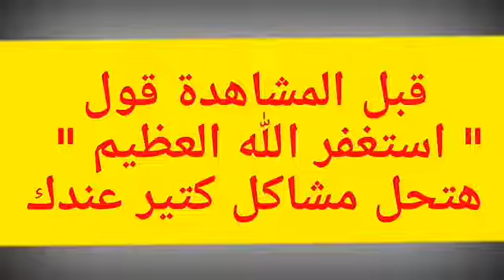لقطة لم يراها الكثير رونالدو يضرب محمد صلاح وليس راموس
لاحظ هذا ما لم ينتبه له الكثيرون كريستيانو رونالدو يضرب محمد صلاح وليس راموس فقط من ضربه
رد ابو تريكة الناري على تعمد راموس اصابة محمد صلاح في نهائي أبطال أوروباملخص و أهداف مباراة الجنون بين ريال مدريد و ليفربول 3 - 1 | مباراة نااااارية 26/05/2018 اصابة وبكاء محـ, ـمد صلاااح في ملخص لمساته ضد ريـ, ـاال ميدرريـ, ــيد I نيهائي كيـيـ, ـيف [ HD ] تصريح خطير من محمد صلاح يبكى الملايين بعد اصابته من راموس ! انظر ماذا قال ! رسالة راموس لـ صلاح بعد الإصابة شاهد ماذا قال لحظة اصابة صلاااااح اليوم وخروجه من المباراة النهائية